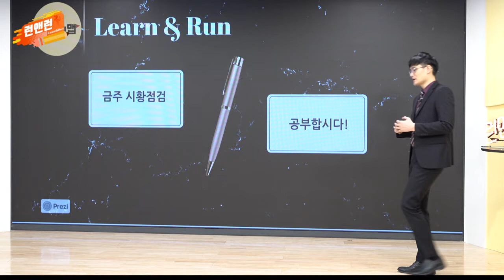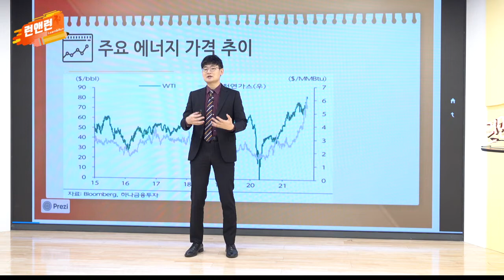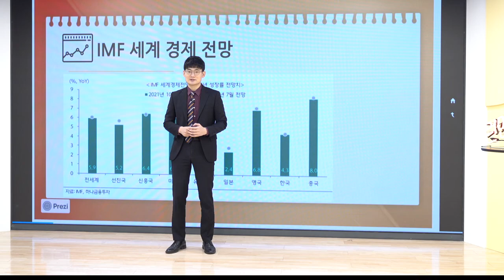글로벌 원자재 가격 하락 시기 주목 / 한국 성장률 전망치 양호, 내수주 관심 필요_이번주 증시_이데일리맵 오현진_런앤런 39회 (20211023)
- 글로벌 원자재 가격 하락 시기 주목
- 한국 성장률 전망치 양호, 내수주 관심 필요